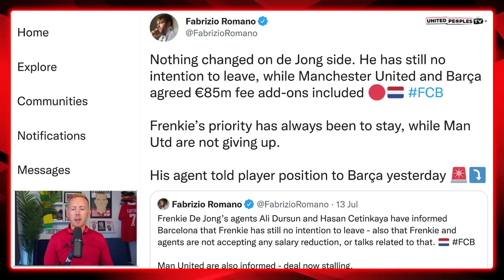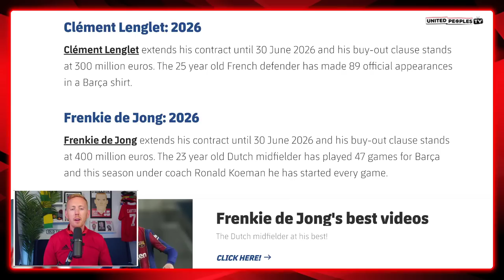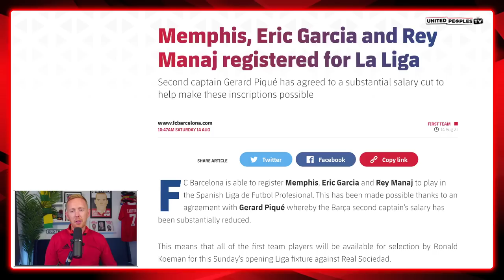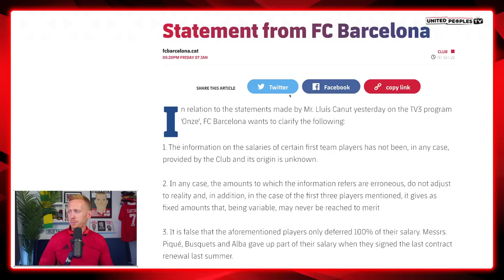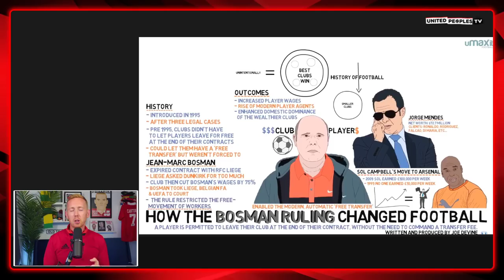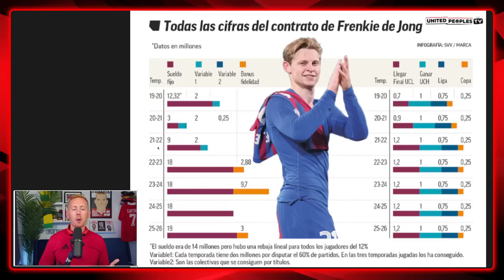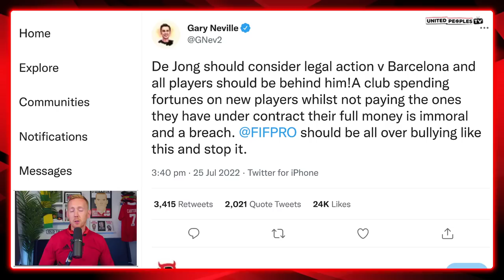Gary Neville Tells Frenkie De Jong To SUE Barcelona & Take Legal Action: "It's Immoral!"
Gary Neville has told Frenkie de Jong he needs to consider suing Barcelona and taking legal action against them for what they are doing over his contract and wages he is owed while spending €100m+ on Robert Lewandowski and Raphina.

It is something that a lot of Manchester United fans have been saying and asking, so I wanted to do this video quickly to discuss the subject of De Jong and whether he can legally sue Barcelona.